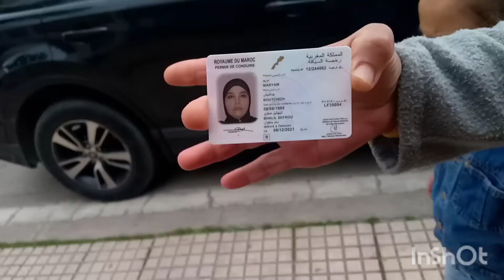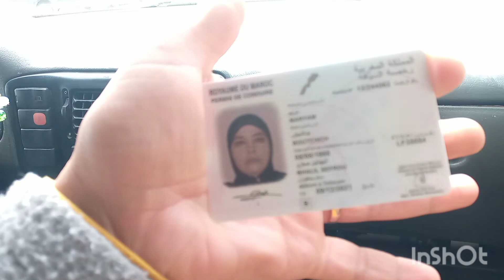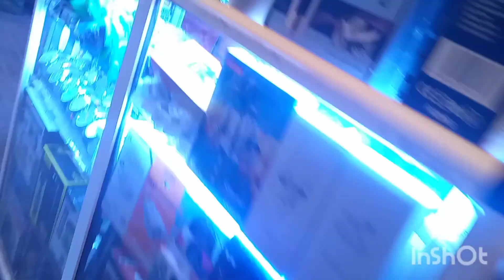من بعد أربع أشهر من الإنتضار جاء الفرج مبرووووووك عليا ههه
منبعد أربع أشهر من الإنتضار واخيرا جاء الفرج مبروك عليا ههههه